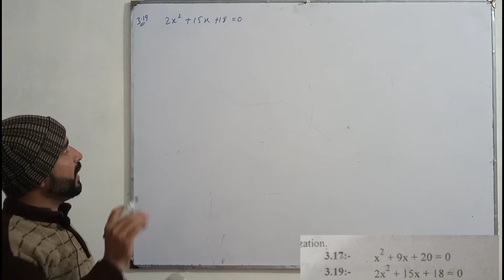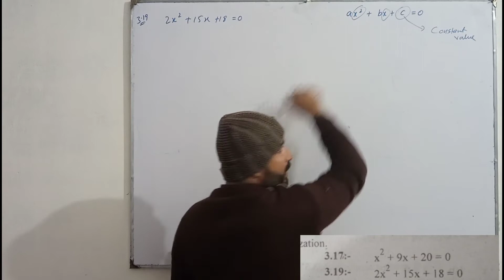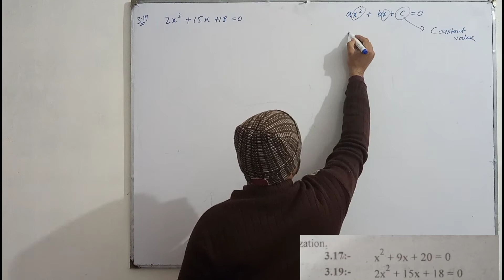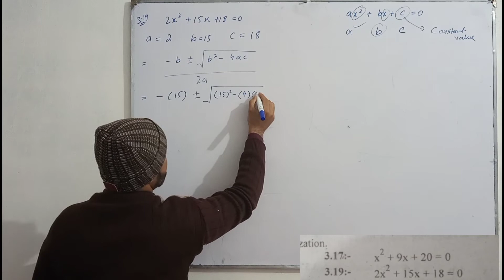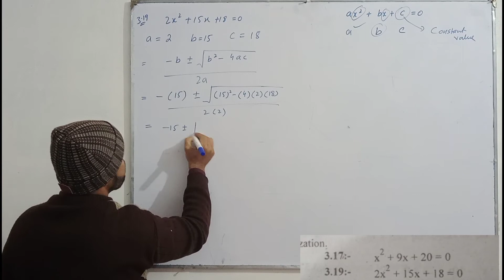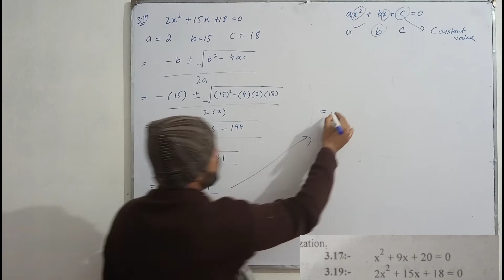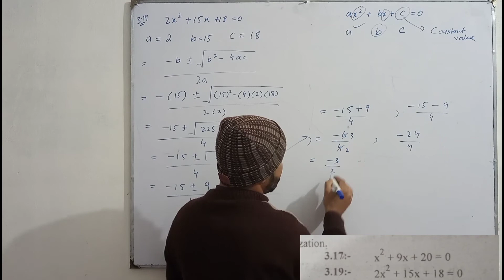Quadratic equation /Business mathematics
quadratic formula

factorization

quadratic function